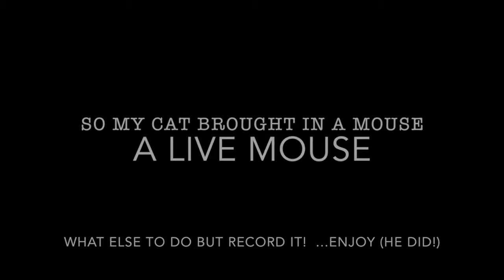Cat toys with live mouse!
My cat brought home a LIVE MOUSE!  Playing with it, then killing it later. Look how the mouse hides right under the cat.